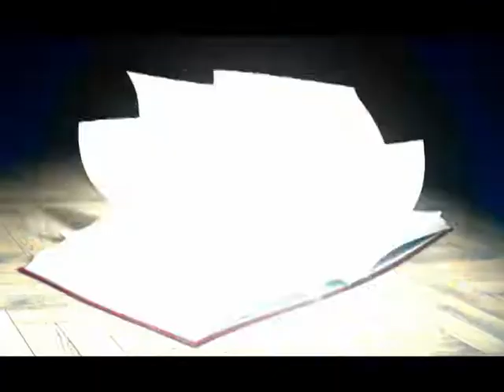Palavras de fé: paciência nos relacionamentos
Paciência nos relacionamentos

"Muitas vezes por causa de uma crise interna, não damos certo nos relacionamentos". Reflita com Lucas Cathoud.